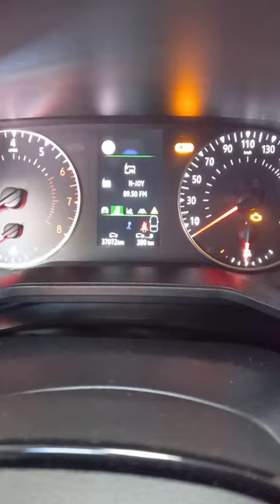Carburetor vlog. Renault Clio 5 TPMS Reset Tire monitoring reset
A quick video to help you make tyre pressure monitoring reset on Renault Clio 5